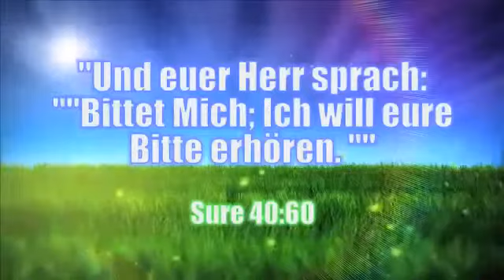Allah liebt es deine Stimme zu hören ! - Abu Ubayda